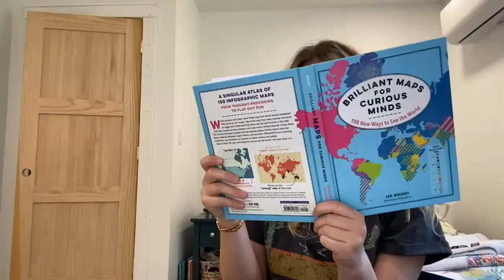Brilliant Maps for Curious Minds Book | Our Point Of View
(Commissionable Links)
Check Our New Website For Amazing Deals!

A singular atlas of 100 infographic maps from thought-provoking to flat-out fun. And don’t miss the next book in the series, North American Maps for Curious Minds!

Publisher’s note: Brilliant Maps for Curious Minds was published in the UK under the title Brilliant Maps.

Which countries don’t have rivers? Which ones have North Korean embassies? Who drives on the “wrong” side of the road? How many national economies are bigger than California’s? And where can you still find lions in the wild? You’ll learn answers to these questions and many more in Brilliant Maps for Curious Minds. This one-of-a-kind atlas is packed with eye-opening analysis (Which nations have had female leaders?), whimsical insight (Where can’t you find a McDonald’s?), and surprising connections that illuminate the contours of culture, history, and politics.

Each of these 100 maps will change the way you see the world—and your place in it.